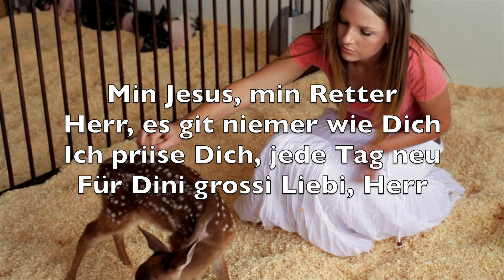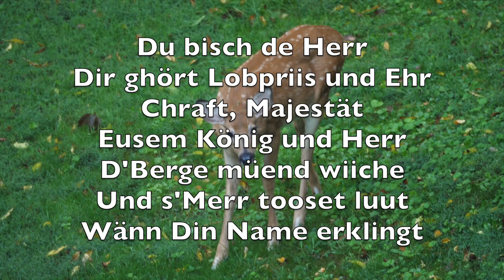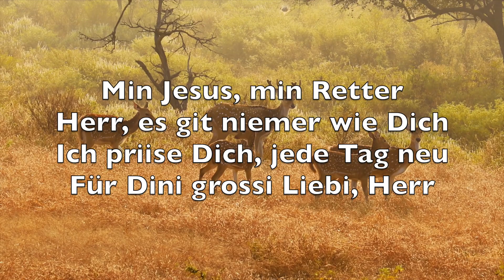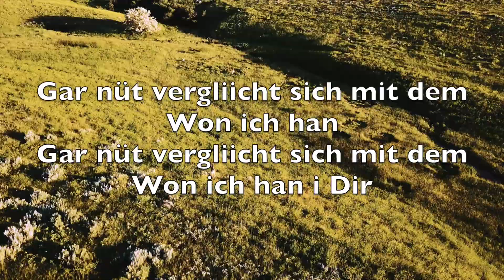Min Jesus Min Retter (Shout To The Lord) -Karaoke Sopransaxophon Instrumental D. Zschech Hillsong V3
In You

(My comfort)
And my shelter
(My shelter)

In You

Oh shout to the Lord all the Earth, let us sing

In You

Min Jesus, min Retter
Herr, es git niemer wie Dich
Ich priise Dich, jede Tag neu
Für Dini grossi Liebi, Herr

Min tröschter, Beschützer, du
Mini Zueflucht und Chraft
Alles i mir, und jede Schnuuf
Söll nur Dich aabätte Herr

Du bisch de Herr
Dir ghört Lobpriis und Ehr
Chraft, Majestät
Eusem König und Herr
D'Berge müend wiiche
Und s'Merr tooset luut
Wänn Din Name erklingt

Ich sing voll Freud
Über das wo Du tuesch
Mit Dir überwind' ich
Du füehrsch mich zum Sieg
Gar nüt vergliicht sich mit dem
Won ich han i Dir